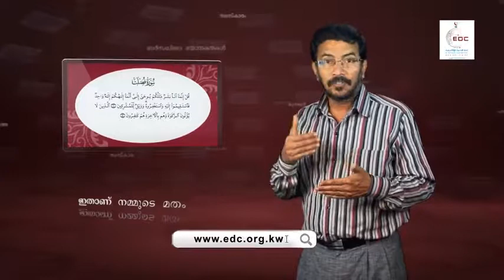أهمية الزكاة സകാത്തിന്റെ പ്രാധാന്യം